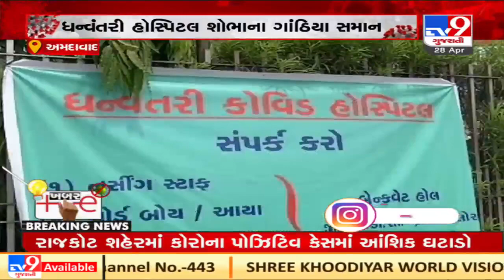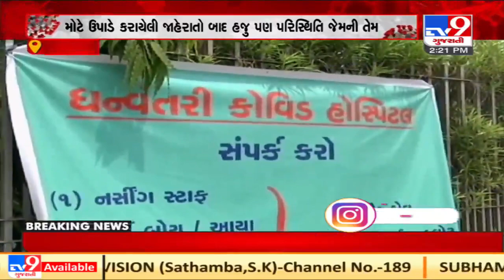Ahmedabad's Dhanvantari Covid Hospital faces shortage of Medical staff | TV9News